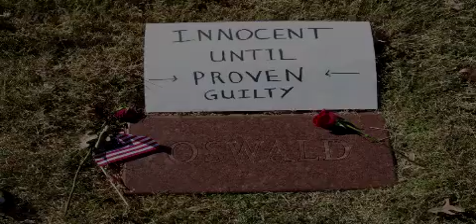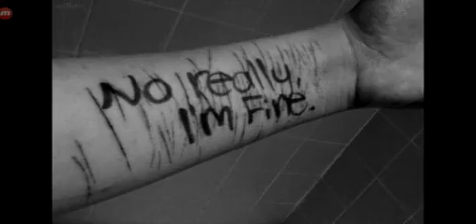Markiplier SOLVES the JFK Assassination Mystery!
SPOILERS . DO NOT READ IF YOU HAVE NOT WATCHED THE VIDEO IN ITS ENTIRETY YET

Famous webstar markiplier figures out what truly happened on 11/22/63. In this intricate and thorough segment, markiplier goes into extreme detail, divulging the names of JFK's true killers, their positions on the day of the attack, and much more. Nearing the end of his heartfelt speech, Mark Edward Ipier is sadly taken away by what appears to be a man in armored gear, possibly in tandem with the CIA.